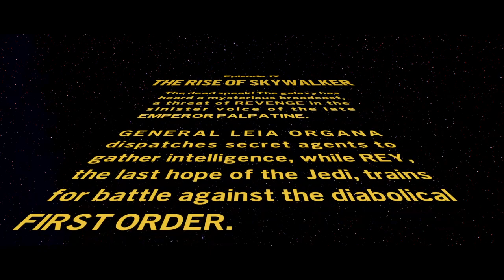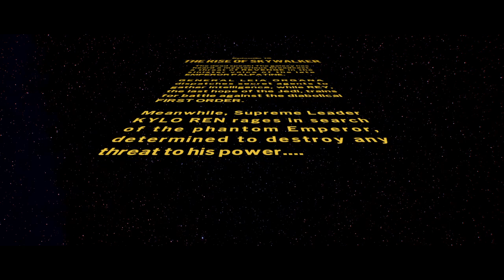LEGO® Star Wars™: The Skywalker Saga - (Ps4) Part 33